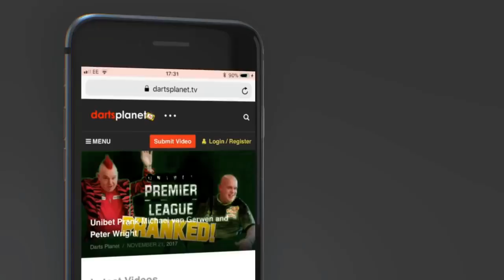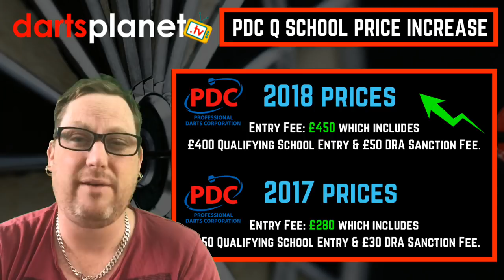PDC Q SCHOOL 2018 ENTRY FEE PRICE INCREASE - IT'S A BIG ONE TO SO BE PREPARED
Be prepared for those of you that are preparing for the PDC Q School in January 2018, their has been a price increase and quite a big one.

Its gone from £280 to a HUGE £450.

What are your thoughts on this, and is their a reason for such the large price jump?

dartsplanet.tv